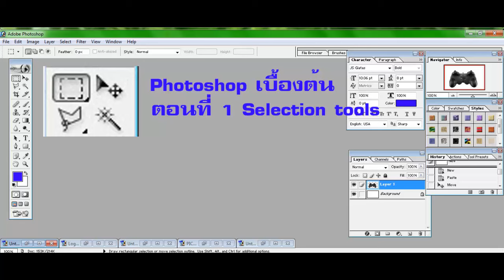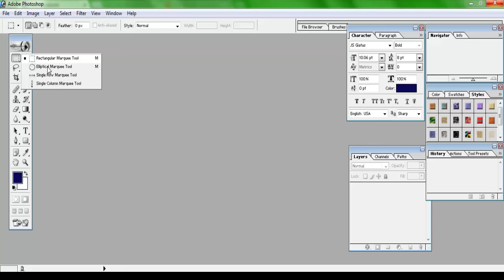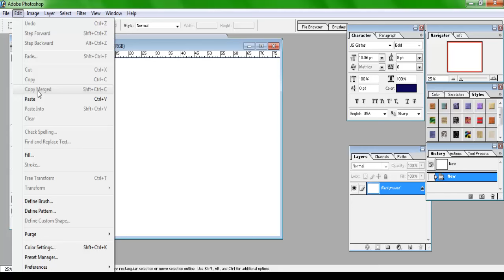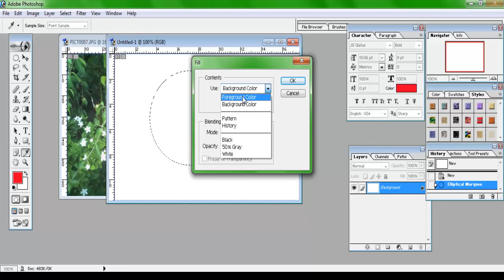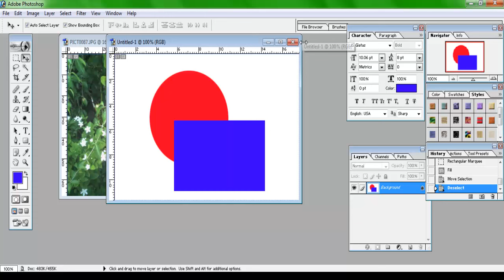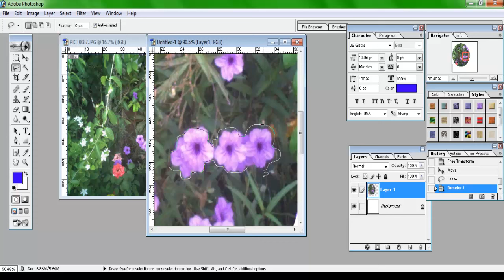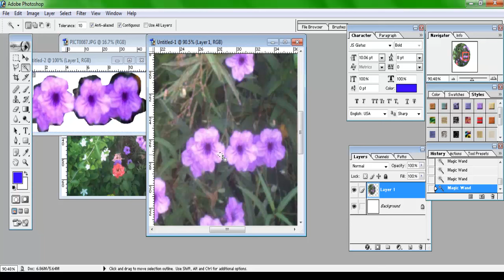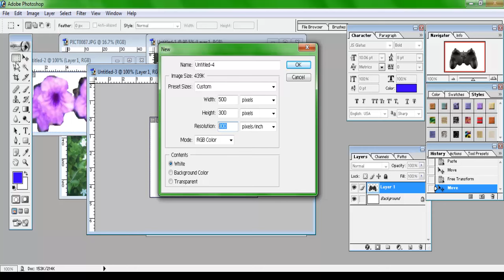วิธีการใช้งาน Photoshop เบื้องต้น ตอนที่ 1 selection tools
โฟโต้ช็อป โปรแกรมกราฟิคในตำนานที่หลาย ๆ คนอาจจะมองว่ามันใช้ยากนักหนาแต่จริง ๆ ถ้าเราเริ่มต้นศึกษามันไปทรีละขั้น ๆ จะรู้ว่ามันใช้งานไม่ยากเลยและสามารถประยุกต์ใช้ได้หลากหลายด้วย สำรหับบทเรียยนตอนแรกวันนี้เราจะมาศึกษากันเรื่องของ เครื่องมือที่ใช้ในการเลือก หรือ Selection tools ครับ